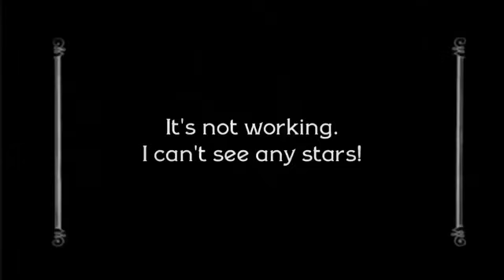The Stargazer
Created with Silent Film Director for iPhone